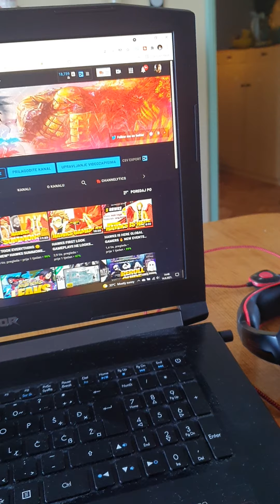HOW I BROKE MY ACHILLES TENDON (surgery incoming)